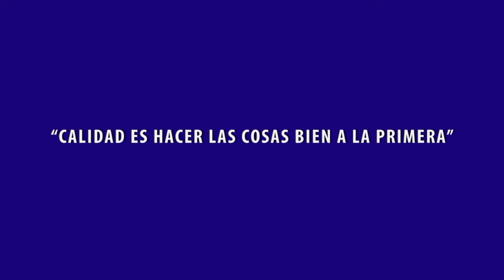TSB VALENCIA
Vídeo de nuestra delegación en Valencia